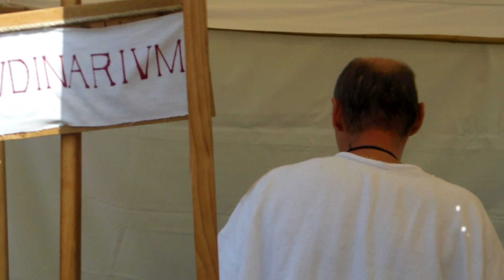Trépanation Romaine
Trépanation à l'époque Romaine